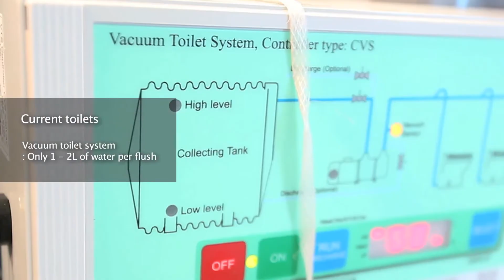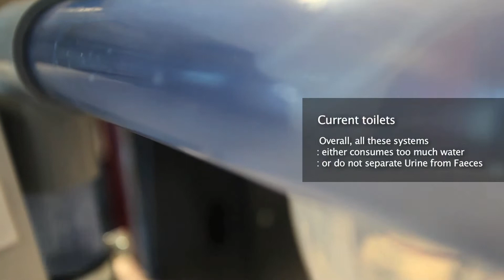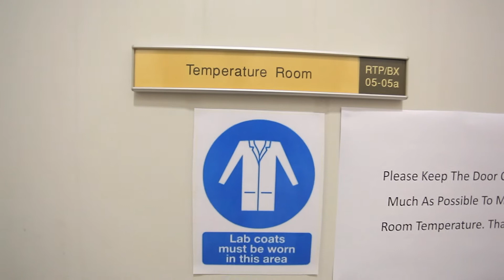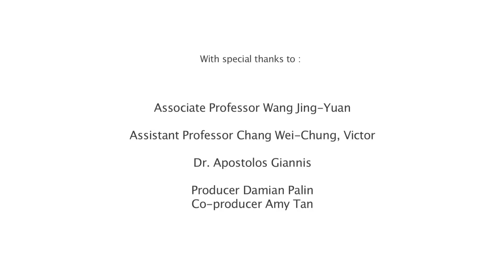Communities as a Renewable Resource Recovery Centre (tour visit)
Scientists from Nanyang Technological University (NTU), under the research centre NEWRI-R3C, have invented a new toilet system that will turn human waste into electricity and fertilisers and also reduce the amount of water needed for flushing by up to 90 per cent compared to current toilet systems in Singapore.